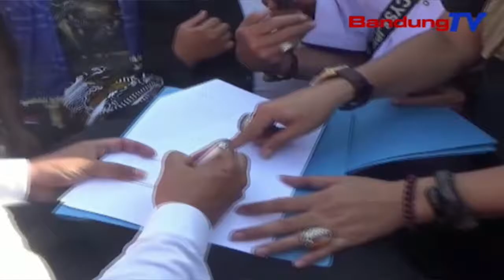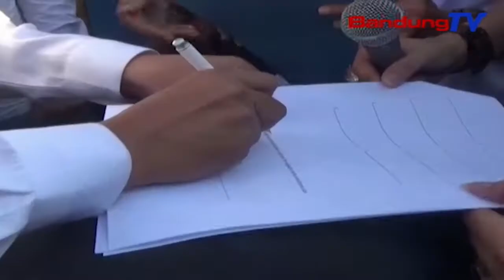Aksi Damey Aliansi Muslim Mondah Pindah Ibukota Jeung Iuran Bpjs Naek | TP | BANDUNGTV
TP | BANDUNGTV | ELBY NOPITRI | Mangrebu-Rebu Warga Anu Ngawengku Ormas Islam Tur Nasionalis Anu Kabeungkeut Dina Aliansi Muslim Indonesia Raya, Ngalakonan Aksi Damey Di Hareupeun Gedung D-P-R-D Kota Sukabumi. Massa Ngadongsok Pamarentah Daerah Pikeun Mondah Pindahna Ibukota Turta Nolak Ditaekeunana Iuran Bpjs, Anu Dierong  Ngabangbaluhan Masarakat.